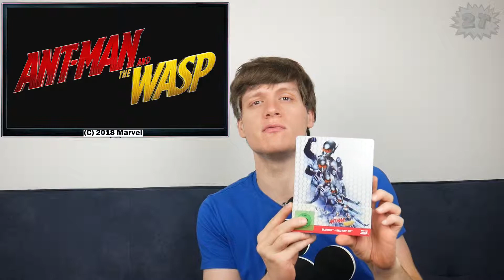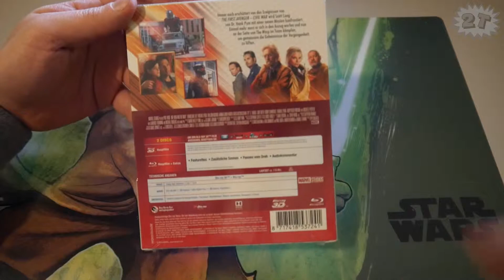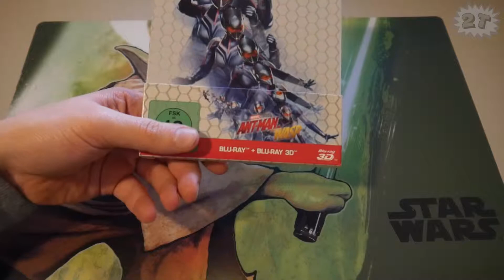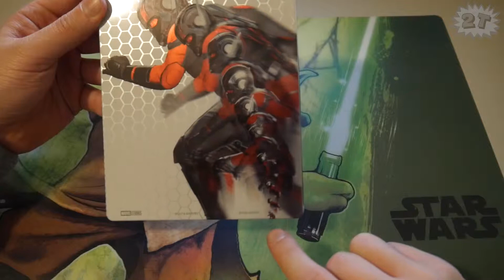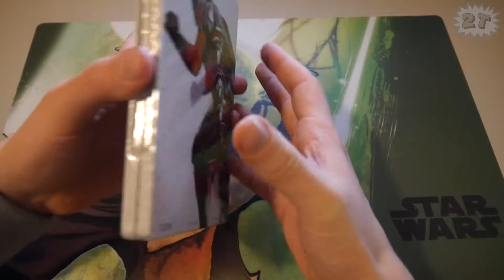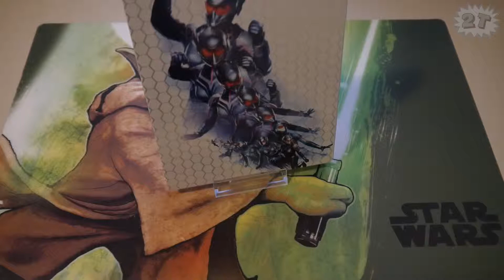ANT-MAN AND THE WASP | 3D Blu-Ray | Review | Unboxing | German | 2018 | HD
Ab jetzt im Handel

Zum Inhalt:

Im Anschluss an „The First Avenger: Civil War“ ringt Scott Lang (Paul Rudd) in „Ant-Man and The Wasp“ mit den Konsequenzen seiner Entscheidungen, die er als Vater, aber auch als Superheld getroffen hat. Während er damit kämpft, die Balance zwischen seinem privaten Leben und seiner Verantwortung als Ant-Man wieder herzustellen, wird er von Hope van Dyne (Evangeline Lilly) und Dr. Hank Pym (Michael Douglas) mit einer dringenden, neuen Mission konfrontiert: Er soll Janet von Dyne (Michelle Pfeiffer) aus dem Subatomaren Raum retten. Einmal mehr muss Scott seinen Anzug anziehen und lernen an der Seite von The Wasp zu kämpfen. Zusammen heften sie sich and die Fersen des mysteriösen Widersachers Ghost (Hannah John-Kamen) und seines Verbündeten Bill Foster (Laurence Fishburne) und das alles auch noch während Scott eigentlich unter Hausarrest steht…